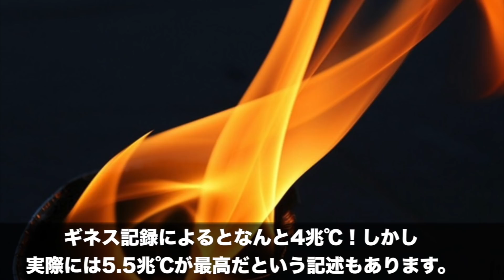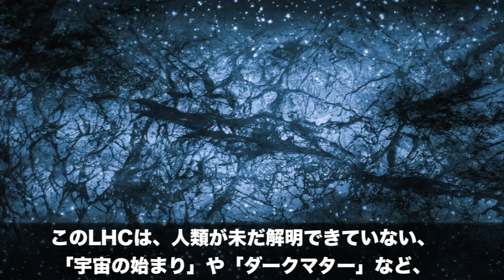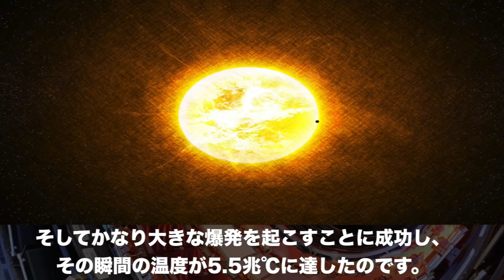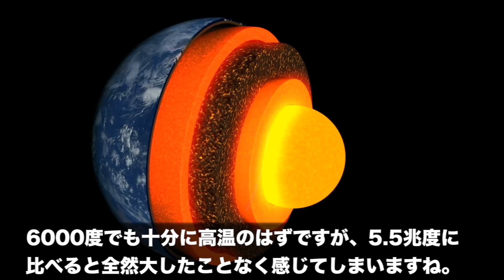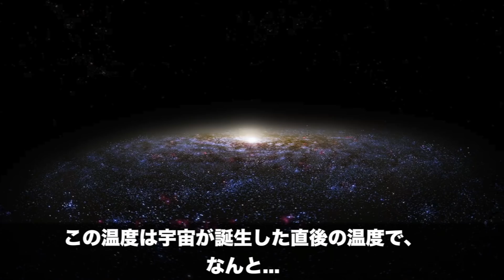【謎】人工的に作れる最高温度は何度ですか？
迅速に改善・修正をさせていただきます。何卒よろしくお願い致します。 人類最高温度はなんと○○兆℃！！

今回は「人類は何度まで温度を作れるのか？」
について徹底的にまとめてみましたよっ！

【オススメはこちらっ！】

【OP】Sparrow Tune様